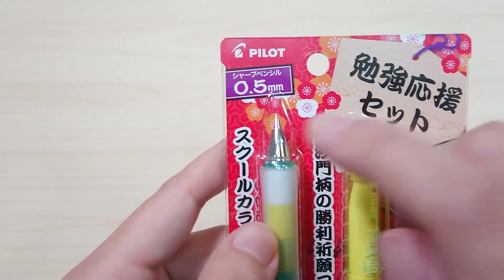【シャーペン】受験 生 向きっぽい 勉強応援セット 開封 !!! [ドクターグリップ]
PILOT（パイロット）
ドクターグリップ＆フリクションライト
勉強応援セットをレビュー（紹介）していきます。
数量限定ということですが、毎年発売されています。
両製品とも使い勝手は非常にいいです。
若干ドクターグリップ内部がクセがあるカラーがあります。